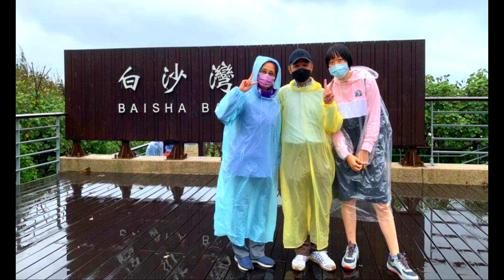白沙灣淨灘『 遊樂』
在FB上看到之前教練開的運動工作室
有這個活動.重點這活動是不用額外在付什麼報名費
很適合我這個月經濟拮据得我
所以就揪朋友一起去參加啦~
剛好朋友有車子.我又省下了交通費唷~
不過活動前的幾天.天氣預報就報
六日是下雨的.還想說這活動會取消
結果沒取消唷~
所以今天這下著雨的天
但我們還是出了門
去白沙灣淨灘啦٩(^ᴗ^)۶

Chill野Wild生活 x Action Zone

Music🎵:
八三夭 831 - 一事無成的偉大 The Great Nobody

不小心路過點到我YouTube
或是剛好看到我分享影片
而進來看看我影片的
朋友或是陌生的大家家們
喜歡影片的或是覺的頻道中的影片還可看😊

或🔔訂閱❤️關注唷